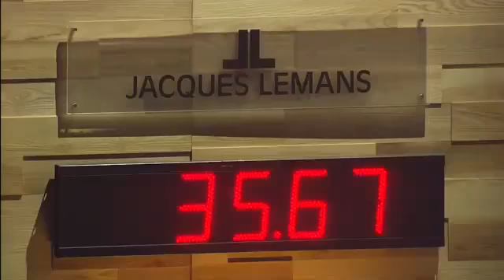STS 2016 DÜNYA ŞAMPİYONASI FERDİLER KLİP